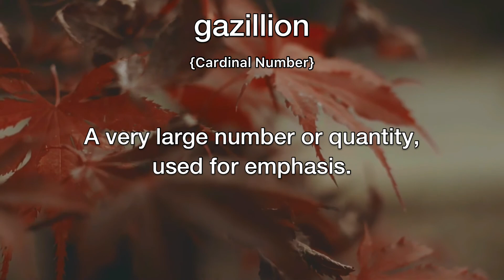Gazillion Meaning | Definition of Gazillion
- What is the meaning of Gazillion
- What is the definition of Gazillion
- How to pronounce Gazillion